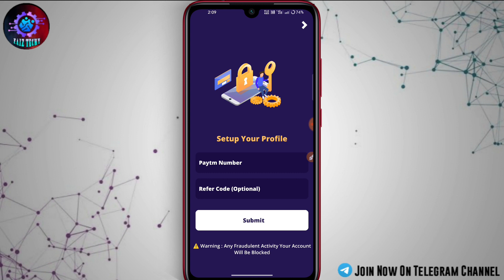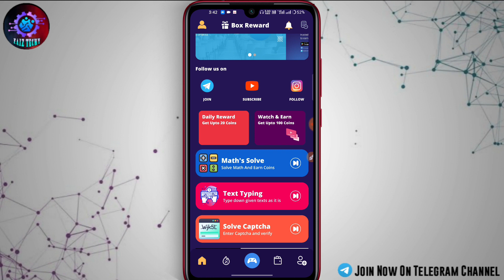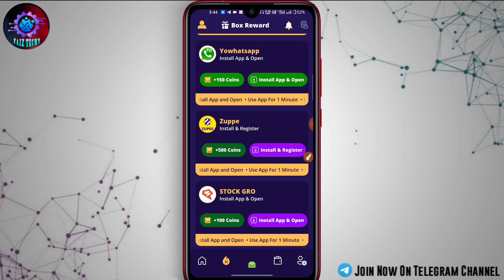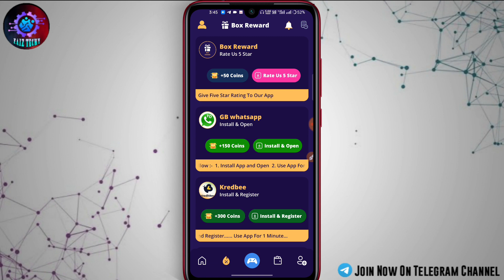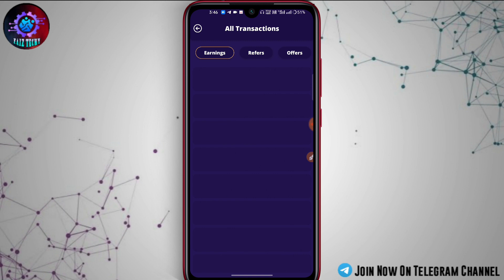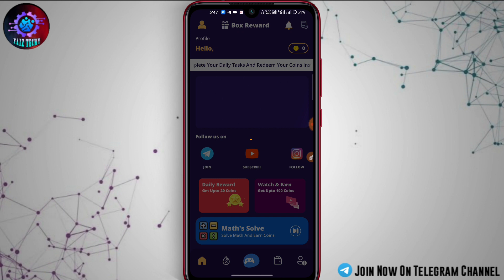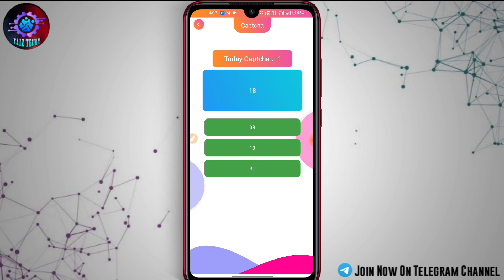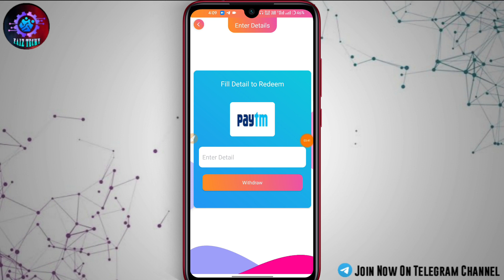Do Simple Tasks And Earn Paytm Cash 💰🔥!! New Self Earning Apps Malayalam || Instant Withdrawal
• Refer Code : faizka74

⏱️ Time Codes :
Intro - 0:00

‌⚠️Join the Telegram Channel for limited time loots